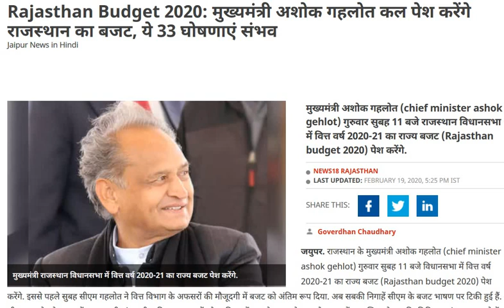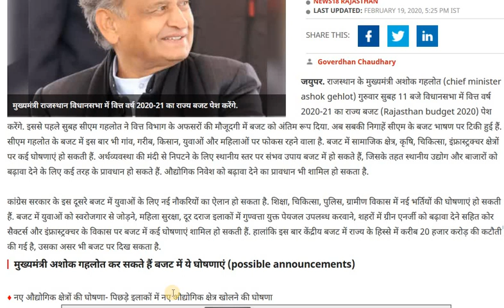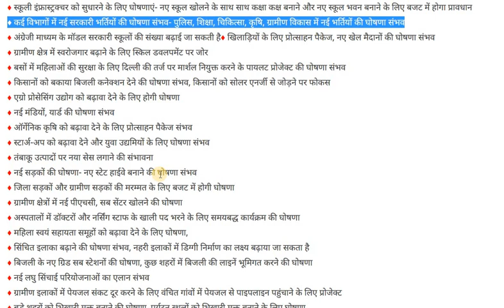CM अशोक गहलोत पेश करेंगे बजट, नई सरकारी भर्तियों और संविदा कार्मिको के लिए घोषणा संभव 20 February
CM अशोक गहलोत पेश करेंगे बजट, नई सरकारी भर्तियों और सविदा कार्मिको के लिए घोषणा संभव 20 February, 2020